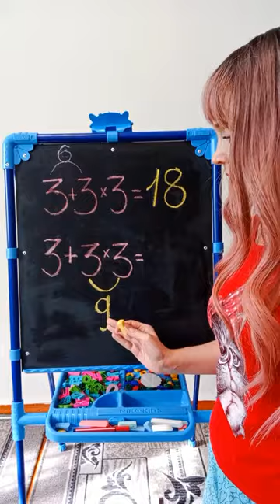Лайфхак по математике. Какой вариант правильный? Веселое видео от Супергероя Дани